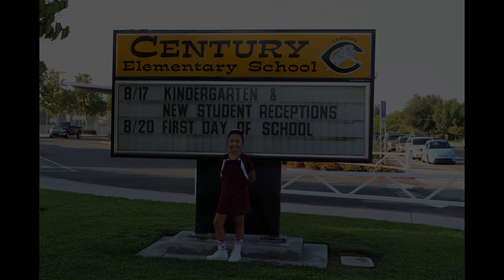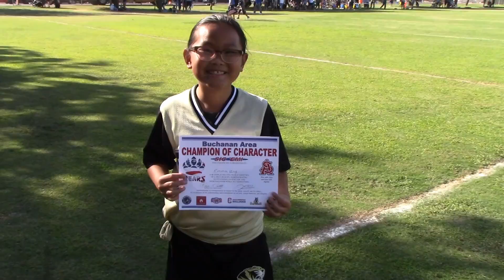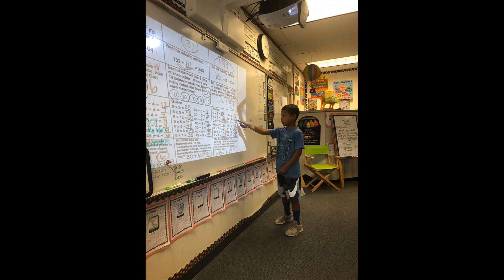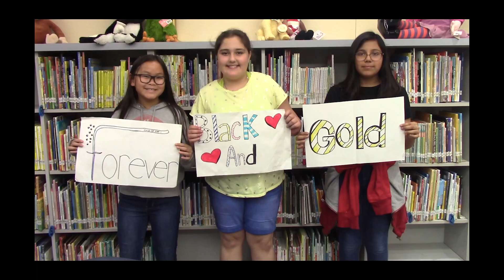2018 2019 Century Yearbook